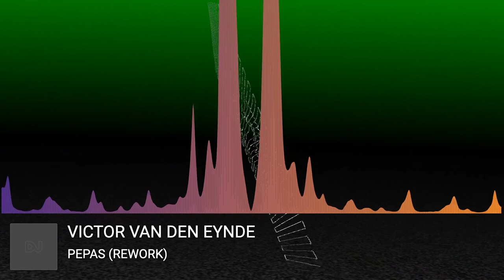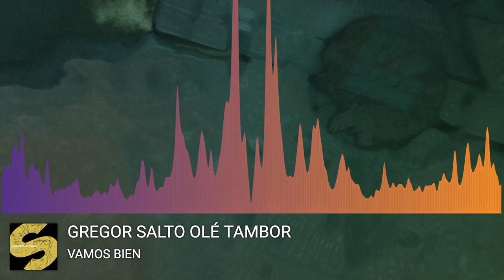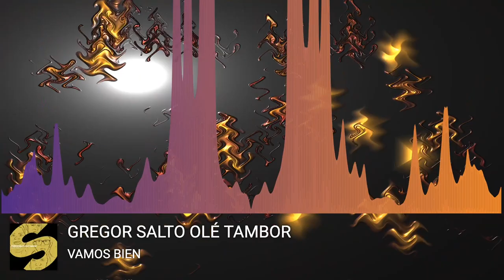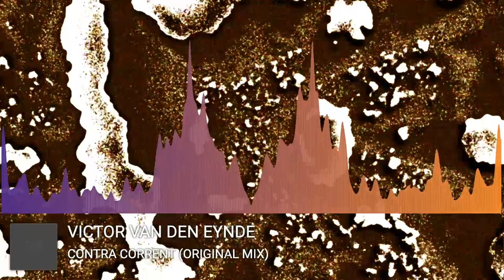How Not To Mix vol.0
My selection of tunes for Spring 2023.